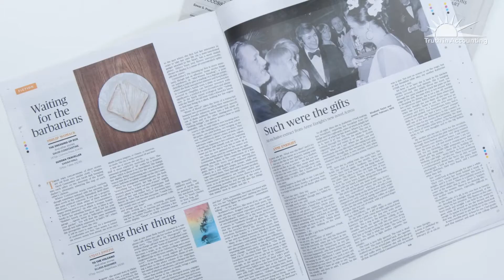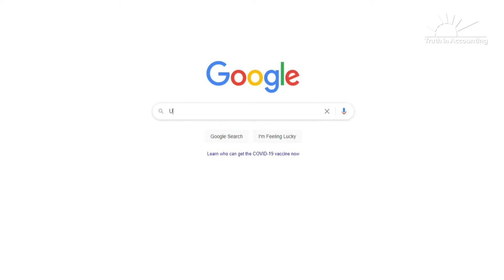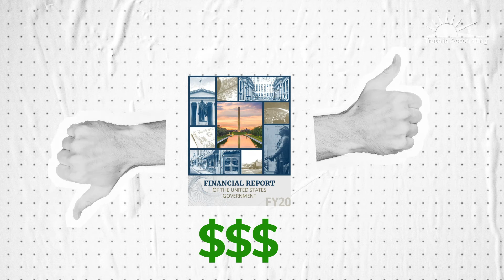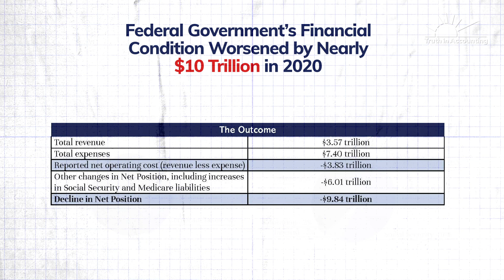Why you should care about the federal government's financial report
Truth in Accounting released its third annual Financial State of the Union report. This report analyzes the Financial Report of the United States Government (FRUSG), which is based on data from fiscal year 2020.

The FRUSG was released by the Department of Treasury, in coordination with the Office of Management and Budget, on March 25, 2021 to a deafening silence. Not a single news outlet reported on this report. The Department of Treasury also did not put out a press release about the report. But the Treasury's website the following day included press releases about Janet Yellen giving a speech to the Hispanic American Chamber of Commerce, how Deputy Secretary Wally Adeyemo met virtually with racial and economic justice leaders, how stimulus payments would be disbursed, and more.

The official Truth in Accounting YouTube channel is your primary destination for informative and entertaining videos on government finances. For more about Truth in Accounting's work,